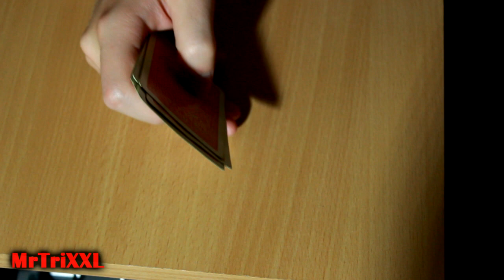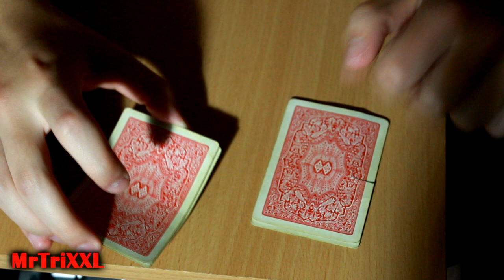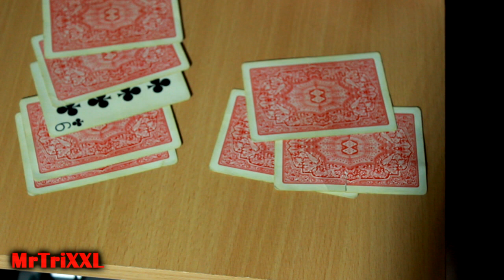Karten-TELEPORTATION - Performance - Tricks XXL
► Achtung! Hab ein neues Instagram-Profil ERKLÄRUNG FACEBOOK

kartentrick kartentricks mit tutorial anleitung auflösung erklärung tipps tricks karten card trick easy einfach leicht deutsch für anfänger xxl mrtrixxl lösung lernen asse tv total zum auf nachmachen einfacher münzentrick zaubertrick münze simpel simple zauberei rätsel matthias berger  -

SCHICK MIR DOCH NEN BRIEF:
Matthias Berger
Postfach 1223
49165 Hagen